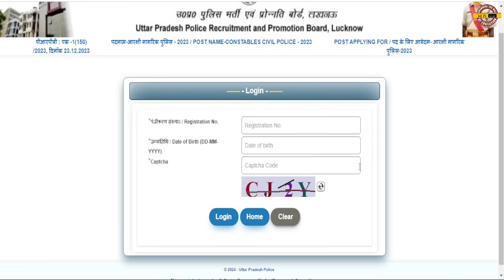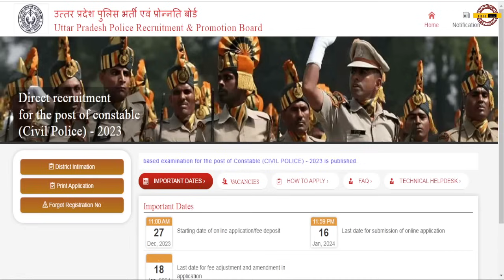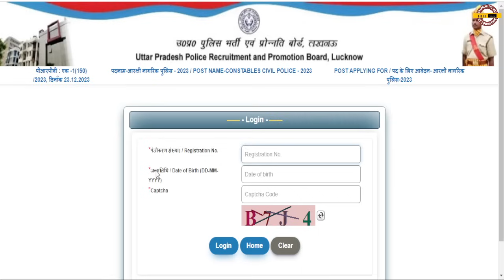up police admit card 2024 | up police Admitcard kaise download kare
Up police Admitcard Direct Download link

up police admit card 2024 kab aayega
up police constable admit card 2024 kab aayega
up police admit card kab aaega
up police admit card kab aayega
up police constable admit card kab aayega
up police constable admit card 2024 kaise download kare
up police admit card 2024 kaise download kare
up police radio operator admit card kaise download karen
up police admit card kab tak aayega
up police admit card kaise download karen
up police admit card 2024
kab aayega
up police admit card 2024 exam city kaise check kare
up police admit card kaise nikale
up police admit card download
exam city
HiFi study